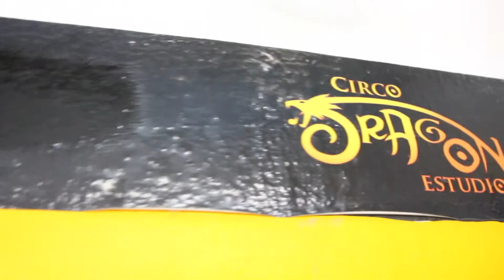XV años Karla Videoclip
sesión fotografica para los quince años de karla